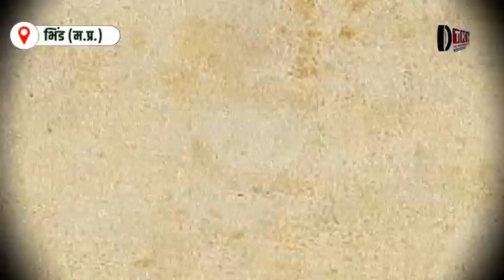Loksabha Election 2024:भिंड की जनता ने कर दिया सब साफ जानिए कौन बनेगा भिंड का दावेदार!Public Opinion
Bhind-Datia Lok Sabha Election, Congress candidate Phool Singh Baraiya, BJP candidate Sandhya Rai, electoral battleground, political contest,Congress, Indian politics, election issues, electoral campaign